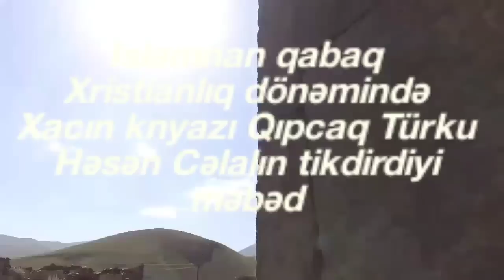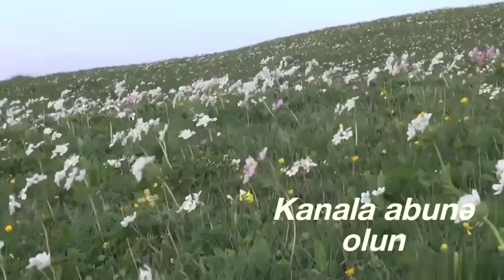Kəlbəcər 2018, İstisu fantan, Zar kəndi, Sucaət Kəlbəcərli, Ədalət Dəlidağlı.